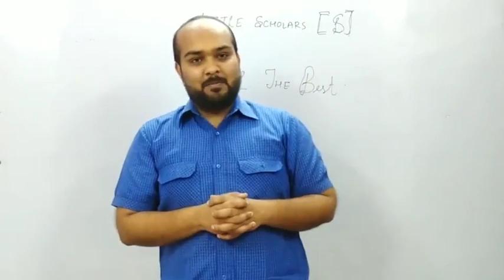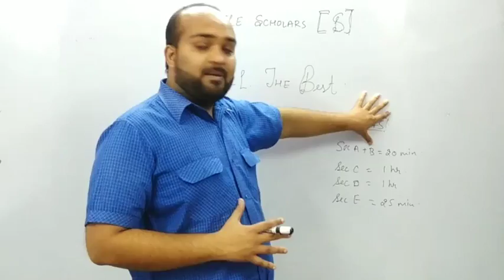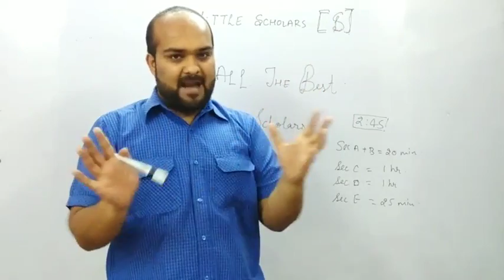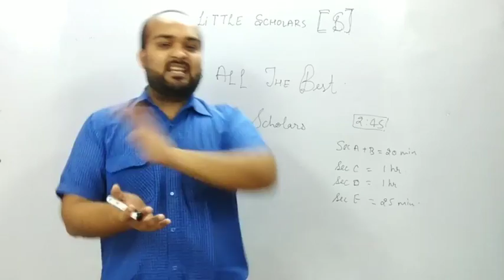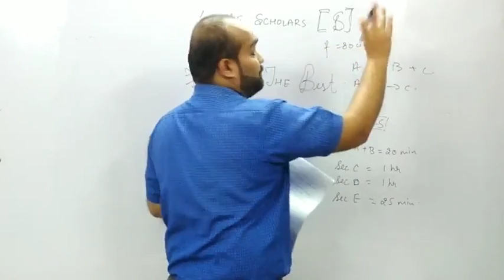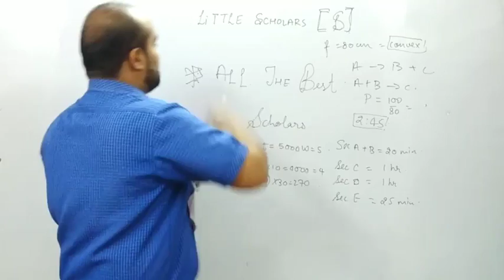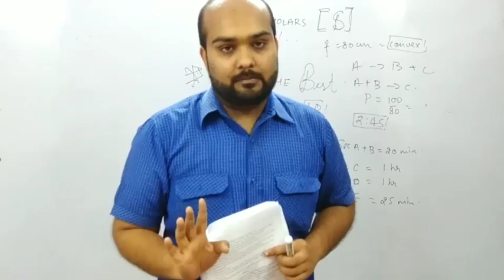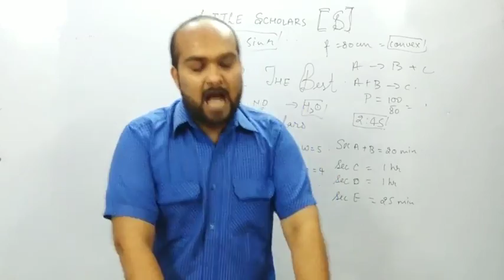How to attempt paper in time bound manner: Class 10